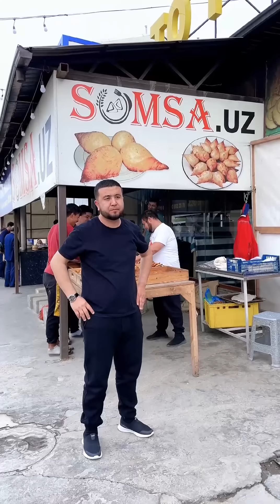«NAFS» qisqa metrajli film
❗️Kanalimizga albatta obuna bo'ling ❗️

Repost 👉

Kanalimga obuna bo'lishga unutmang 🔔